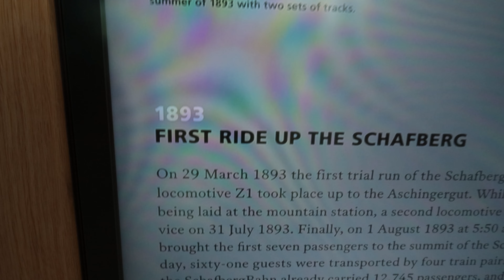Schafberg (Austria)- Pogled koji osvaja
Ovaj video je namenjen onima koji žele da posete najlepša mesta u Austriji, a Schafberg je definitivno jedan od njih. Na granici Gornje Austrije i Salzburga nalazi se ova planina koja svom posetiocu pruža nezaboravno iskustvo i pogled koji ostavlja dah.